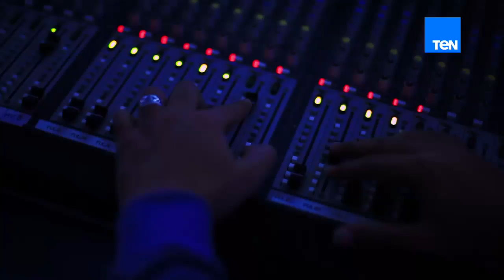مراسلون TeN دائما في قلب الحدث